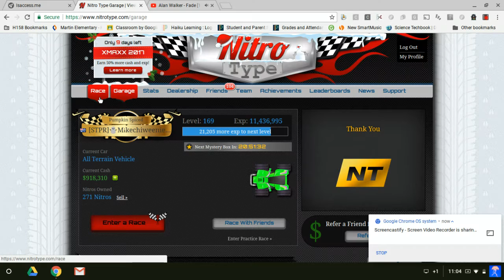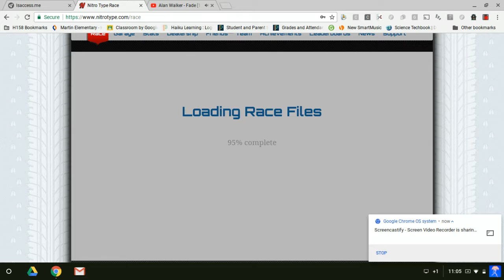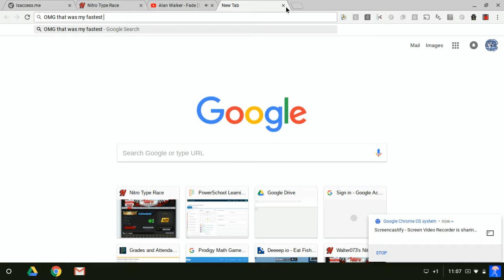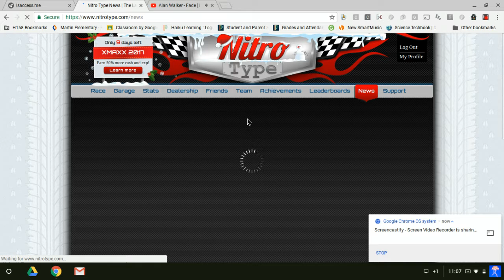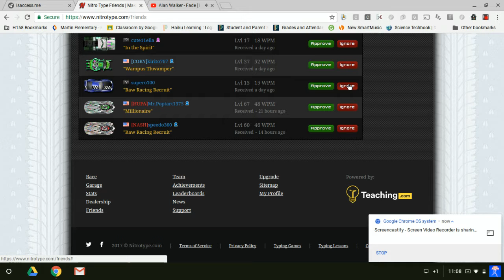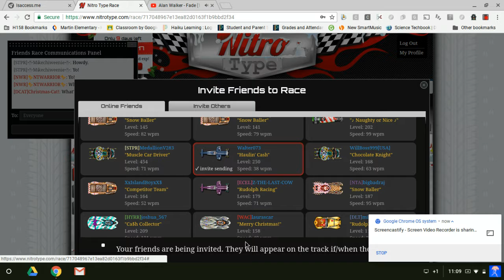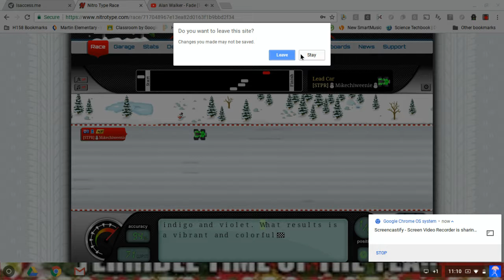Random nitro type races 4